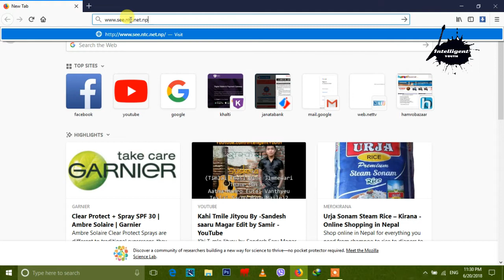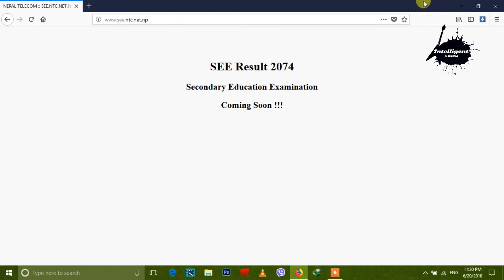How to check SEE result [ Online Website ]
How to check SEE result with mark sheet

if you need any help please comment us below